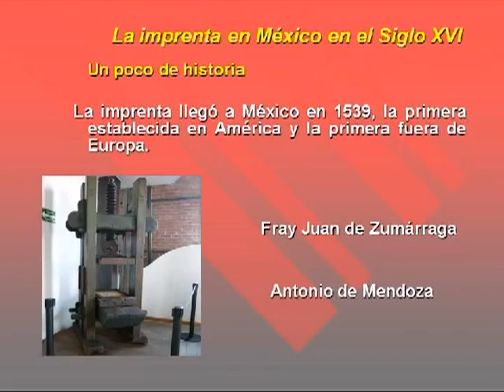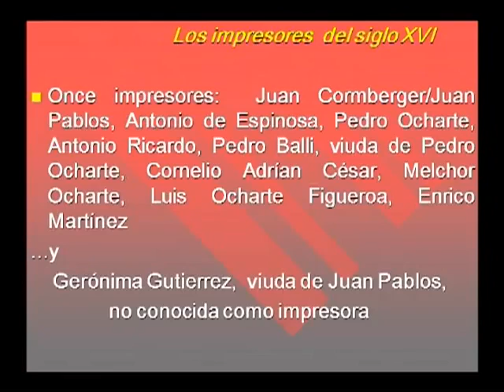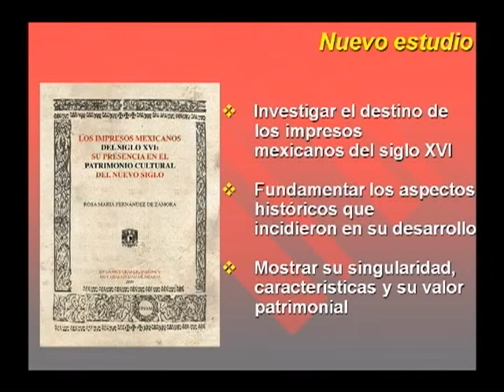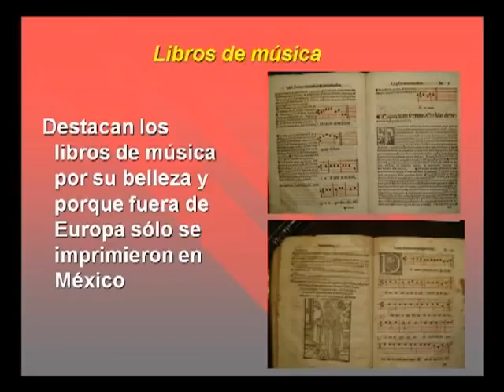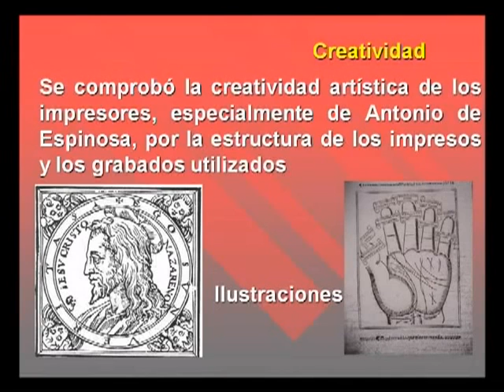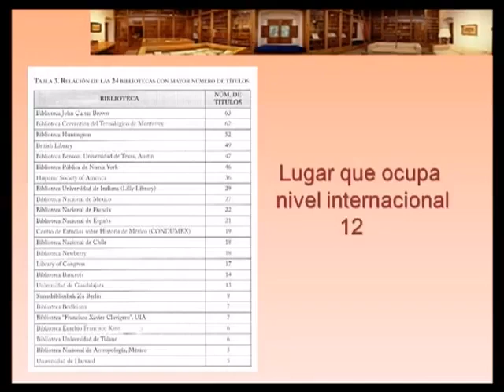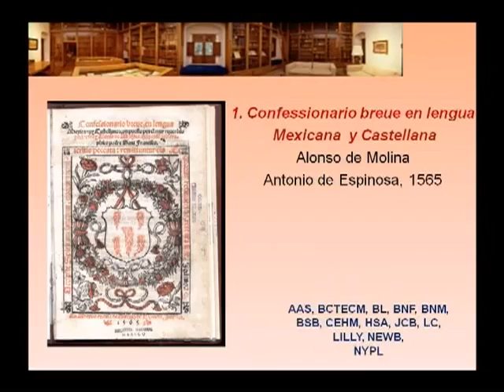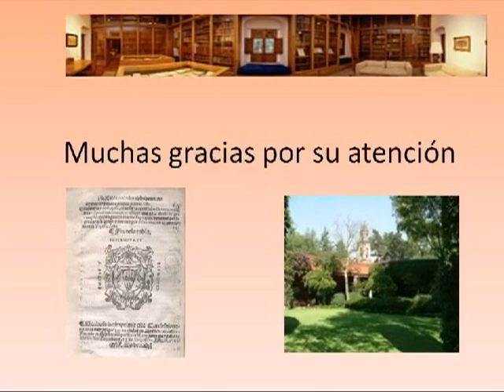Los incunables de Nueva España por Rosa Mª Fernández de Zamora